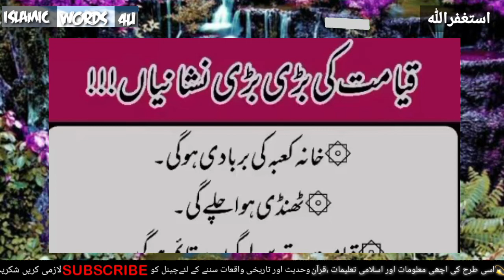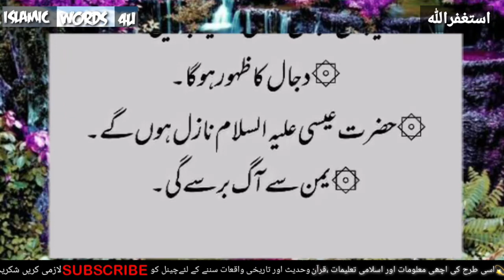Qiyamat ki 10 nashaniyain | qiyamat ki per aiy ghi| qiyamat ka din